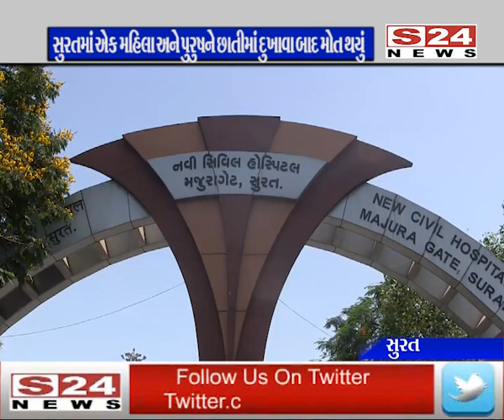આજે સુરતમાં ફરી બે લોકોને હાર્ટએટેક આવ્યા અને મોત થયું